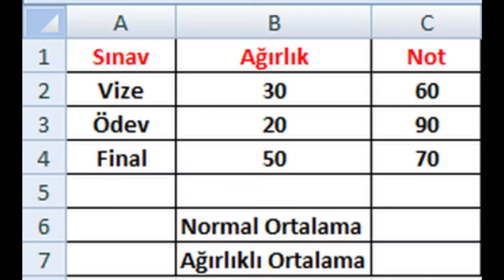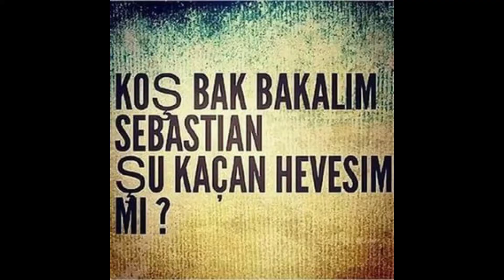bilgilendirme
Konu: bilgilendirme

➡️Valorant:YAKINDA!

  Merhaba Ben Uyumsuz,
VİDEOLARIMI BEĞENDİYSEN LİKE ATMAYI UNUTMA  :)

SİZLERİ SEVİYORUM :)